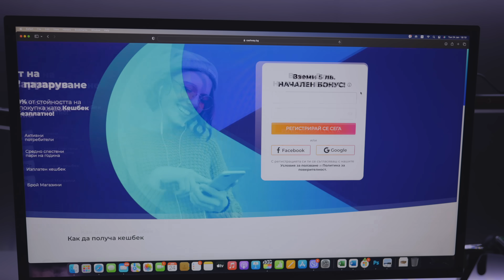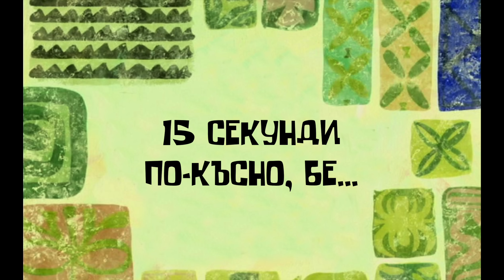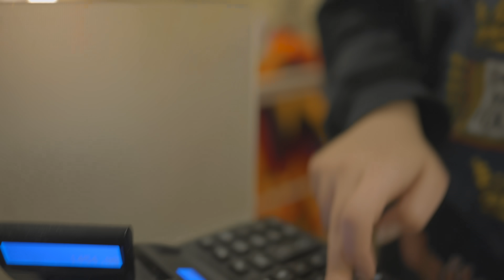КАК ХОРАТА ПЕСТЯТ ПАРИ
В това видео по забавен начин ви показваме няколко начина, чрез които хората пестят пари. Надяваме се да се забавлявате и усмихнете!

A: Sony A7SIII
     Panasonic GH5
     Canon M3 II
     Canon 600D